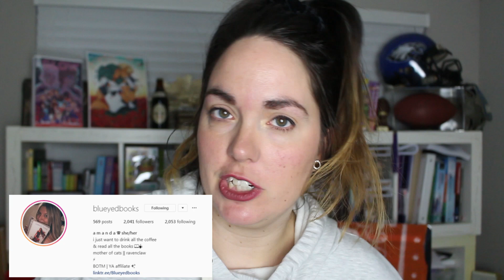Get to Know the Romance Reader Tag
BOOKS MENTIONED
A Hunger Like No Other by Kresley Cole
Dark Lover (Black Dagger Brotherhood Series) by JR Ward
Sworn to the Shadow God by Ruby Dixon
Treasure of the Abyss by Tiffany Roberts
Slave to Sensation (Psy-Changeling Series) by Nalini Singh

Keep It Sleazy, Kayla